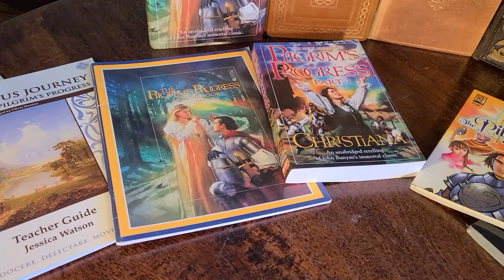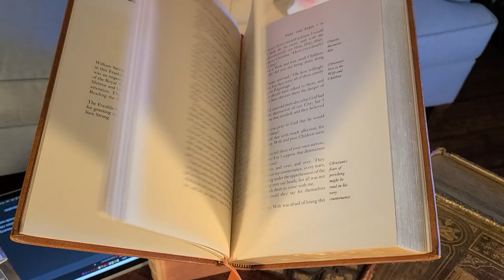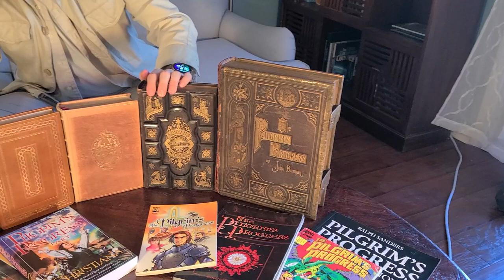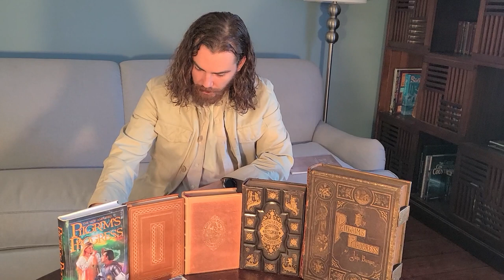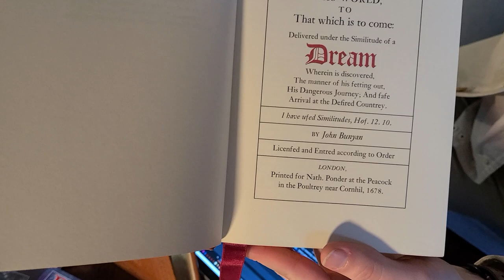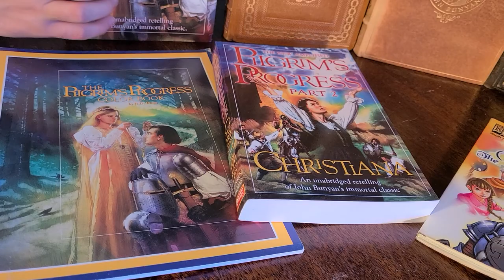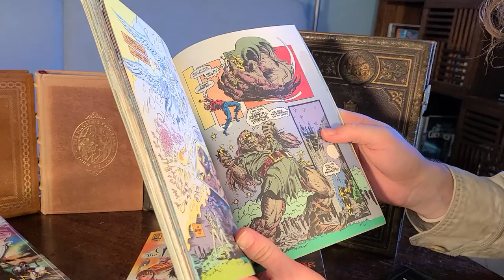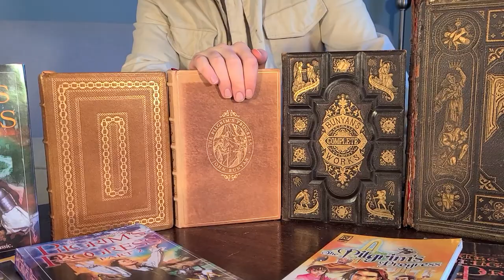The Pilgrim's Progress Review and Introduction | From The Armoury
Openthearmoury.org